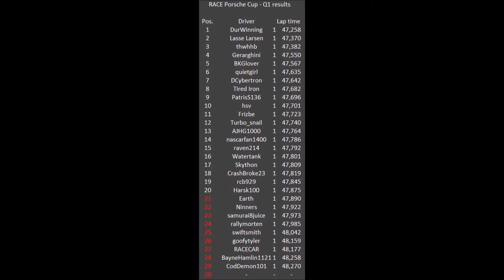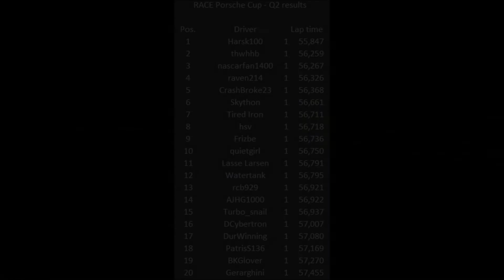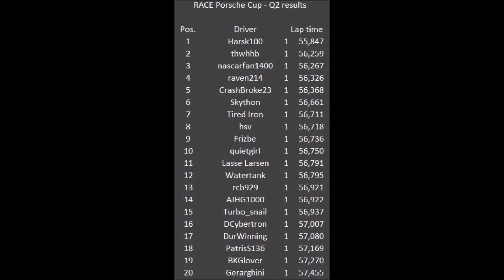RACE Porsche Cup - Race 3 qualifying - New people, moar stuff (fixed version)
Two new drivers join the series. Hooray!

Tonight:
I talk about numbers
I make a special livery
I fail at memory (which apparently includes sound balance)